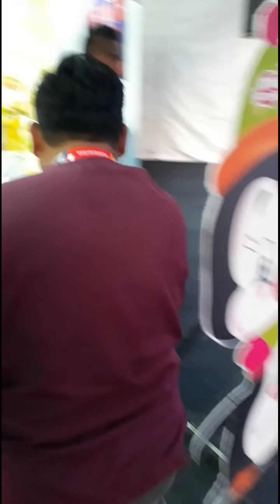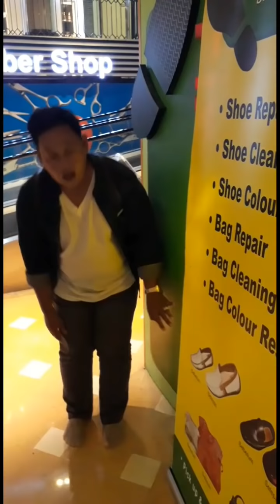เก็บตกขำๆที่มาเลย์เซีย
ฝากติดตามเพจด้วยน่ะทุกคน👇🏻👇🏻👇🏻